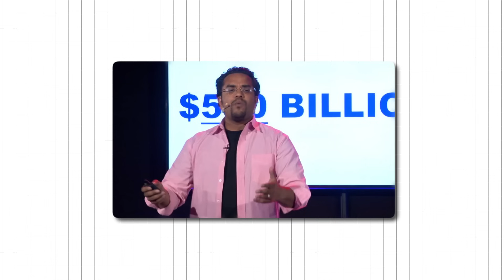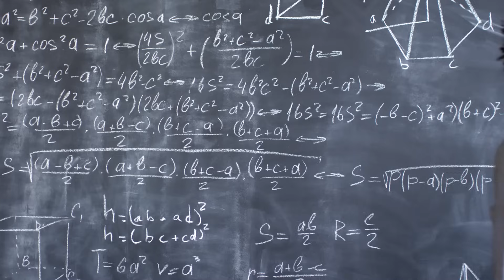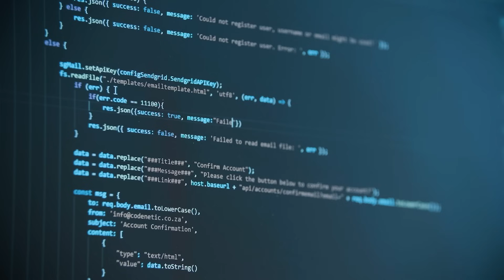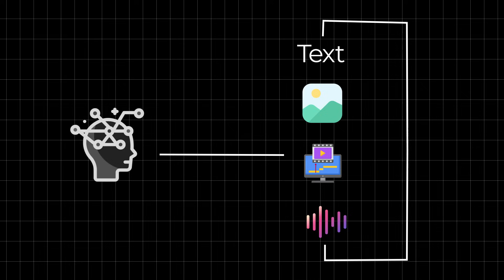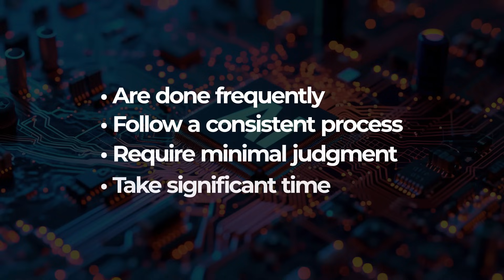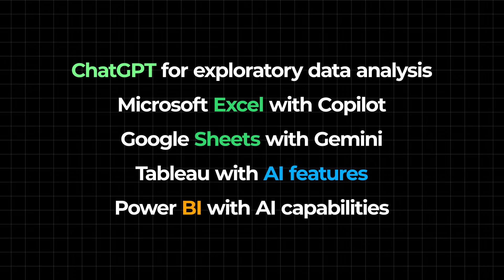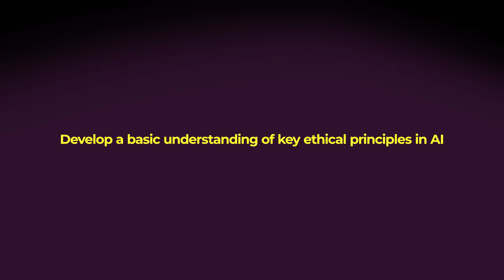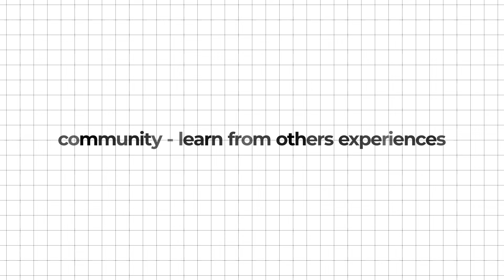7 AI Skills You Must Master In 2025!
7 AI Skills You Must Master in 2025 – And How to Actually Implement Them

AI is evolving faster than any other technology in history.
And in 2025, mastering these 7 skills could give you a 2–3 year advantage over the market—which is an eternity in today’s world.

Here are the 7 AI skills that matter most:

1. Prompt Engineering
The foundation of all AI interaction.
Learn to write clear, structured, context-rich prompts that get high-quality output from models like GPT, Claude, Gemini, and more.

2. AI-Assisted Development
Coding isn’t going away—it’s evolving.
Use AI to write, refactor, and test code faster with tools like GitHub Copilot, Replit, and Claude.

3. AI Content Creation
AI is the ultimate co-creator.
From blog posts and videos to sales pages and courses—learn how to pair human creativity with machine speed.

4. AI Workflow Automation
Connect tools like Zapier, n8n, and Make with AI agents to automate repetitive tasks.
Turn hours into minutes with smart triggers and hands-free workflows.

5. AI Data Analysis
Go beyond dashboards.
Use models like ChatGPT or Claude to analyze spreadsheets, summarize trends, and make data-driven decisions in seconds.

6. AI Compliance & Ethics
The overlooked skill that will define long-term success.
Understand how to use AI responsibly, stay compliant, and protect privacy.

7. AI Strategic Integration
This is the CEO-level skill.
It’s not just about tools—it’s about how you use AI to solve real business problems at scale.

years…